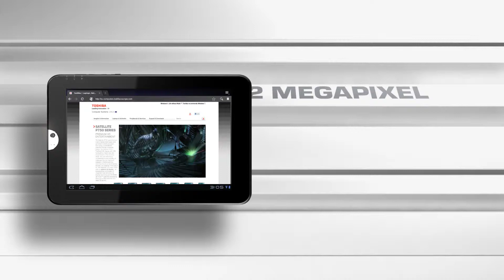Toshiba AT100 White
Toshiba AT100 pruža jedinstven multimedijski doživljaj. Toshibina tehnologija Resolution+ čini fotografije i filmove oštrijima pretvarajući ih u kvalitetu blisku visokoj definiciji. HD zaslon osjetljiv na dodir veličine 25,7 cm (10,1 inča) i procesor NVIDIA® Tegra™ 2 jamče neprimjetno izvođenje više zadataka odjednom i zapanjujuću grafiku. Bogate mogućnosti povezivanja pružaju izravan pristup HDMI sučelju pune veličine, dvjema USB priključnicama i čitaču SD kartica. S baterijom koja traje gotovo 7 sati računalom ćete se moći služiti cijeli dan. Gledati HD filmove. Igrati igre. Pregledavati internet.